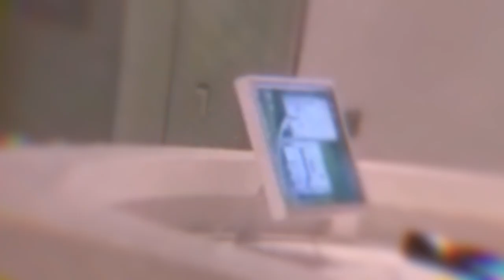MOOD SWINGS & COLORS | ENGLISH | MAMATHA VLOGS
MOOD SWINGS & COLORS | ENGLISH | MAMATHA VLOGS ‎@VIEWGUN வியூகன்

Watch it and get surprised!

Youtube Videos | Tamil HD video Viewgun

Presented by - Mamatha Nilkar
Cuts & Design - Venkatesh A